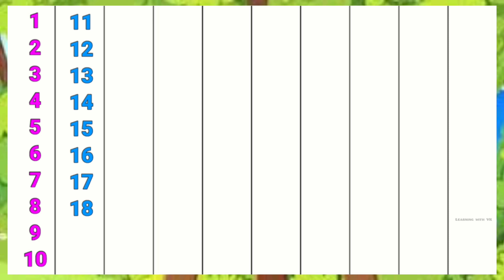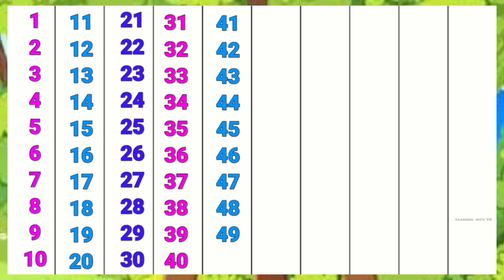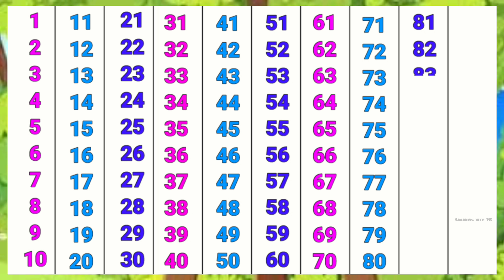14 August 2024